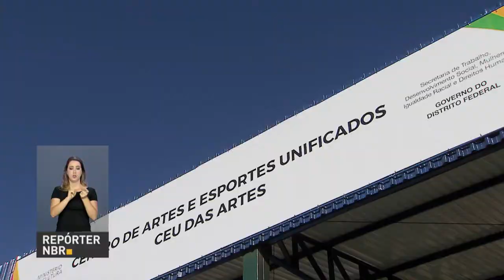BOLETIM REPÓRTER NBR 19h - 29 de junho de 2018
REPÓRTER NBR 19h - 29.06.18: Itamaraty realiza sessão informativa sobre as ações de acolhimento aos imigrantes da Venezuela. E mais: Brasil recebeu delegação chinesa para troca de experiências e informações na área de prevenção e combate à corrupção.